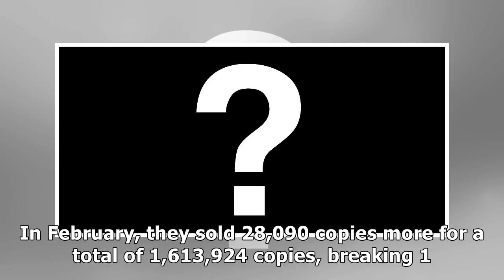BTS push the bar up higher for most copies of an album sold | allkpop.com